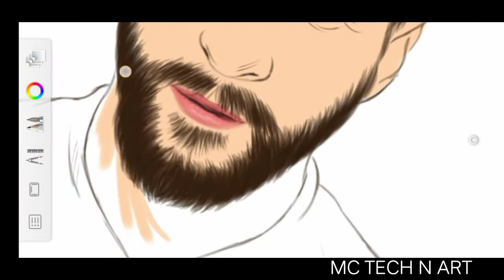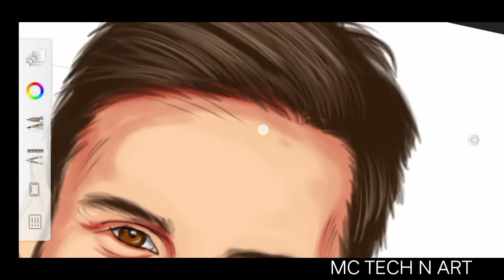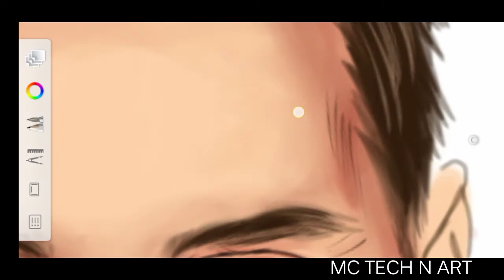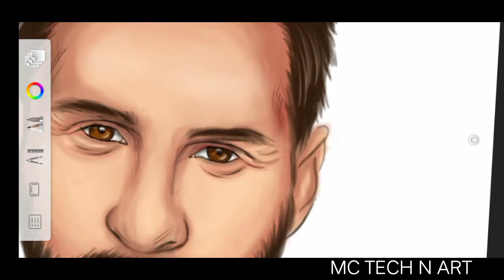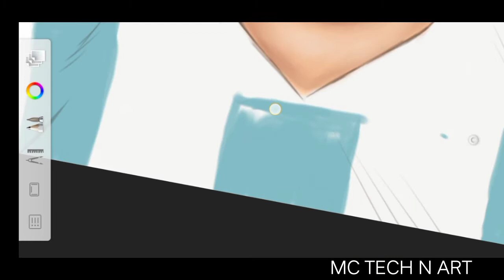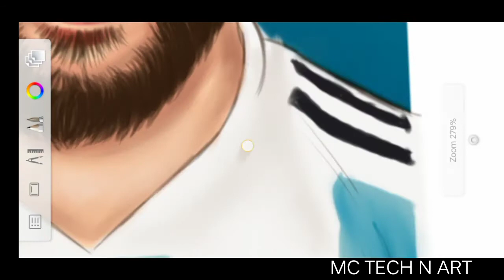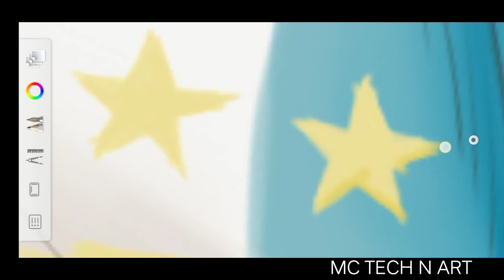മെസി||Messi face shading ||autodusk sketchbook || android tutorial | time-lapse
Autodusk sketchbook android face shading time-lapse MESSI